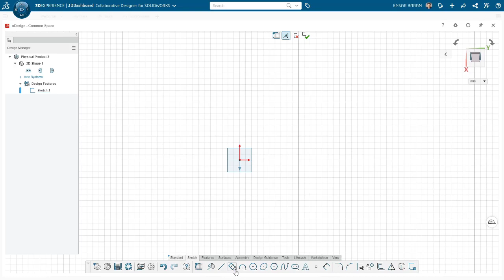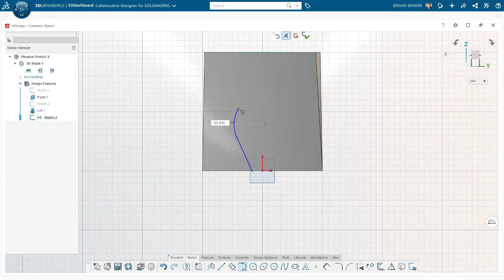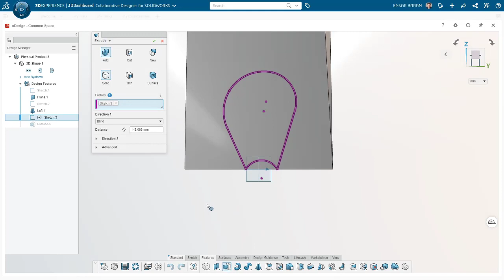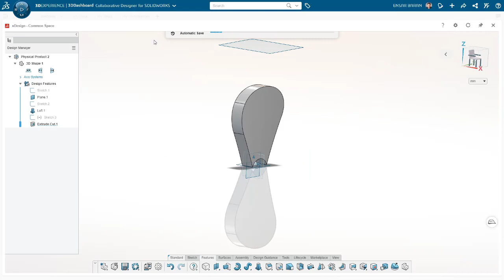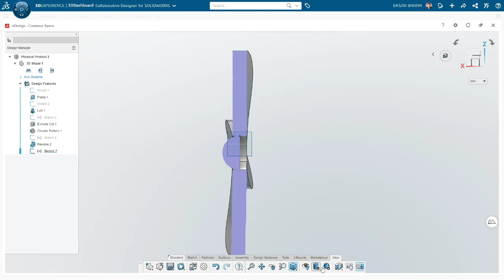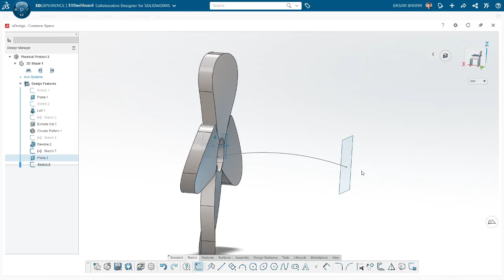Model Designs - Flower Design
It is possible to design everything we see in nature with xDesign.

In this video, you will be able to learn the commands Sketch, Extrude boss, Extrude cut

You can easily access content such as 3dexperience, solidworks, cloud design, solidworks 2021, work remotely, solidworks future, etc. on our TEKYAZ Youtube page.